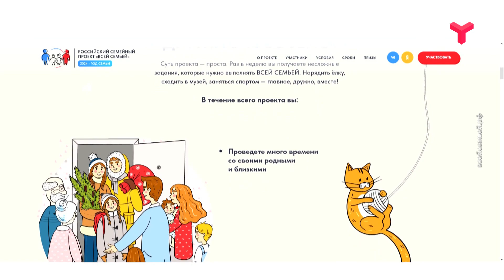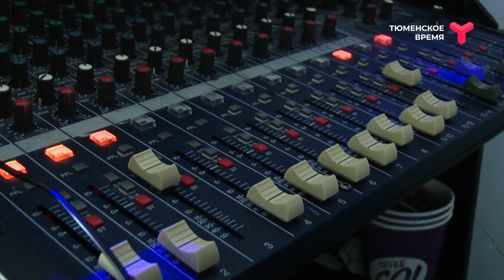Утро с Андреем Сапегиным | 31 января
День начинается хорошо, если начинается с программы "Утро" с Андреем Сапегиным!

В этом выпуске:

- Сплошной минус! Пообщаемся с жителями Чукотки и выясним: каково это - гулять в -60!

- Снегофитнес! Сегодня научим использовать снег в качестве средства для занятий спортом!

- Дом, где живёт любовь! Познакомимся с тюменской семьёй, в которой семеро детей и все они.. счастливы!

- Песни и пляски! Заглянем на ретровечера, которые проходят в Тюмени уже более 20-ти лет!